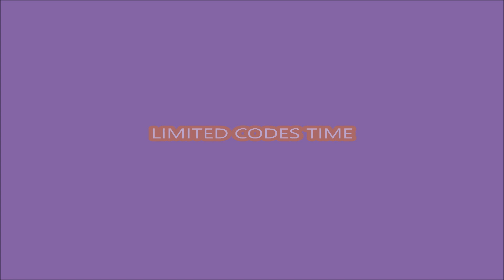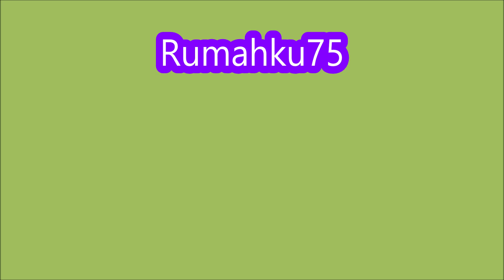NEW UPDATE CODES [F18] Military Tycoon ROBLOX | LIMITED CODES TIME | 27 JUNE 2022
Military Tycoon
- NEW UPDATE CODES
- [F18]
-  LIMITED CODES TIME
-  27 JUNE 2022